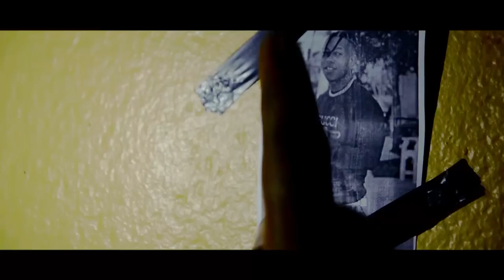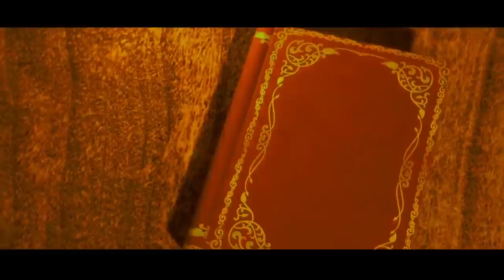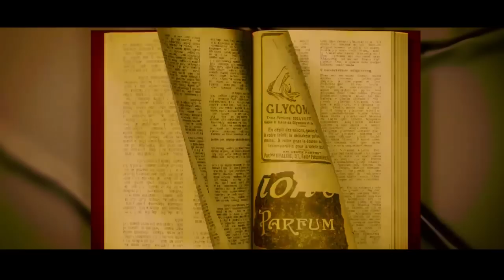Lavi Nan Potoprens 5e sezon Part 4 Keke dedouble sou espri Fènwa yo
Rete konekte ak chanel la pouw pa rate okenn épisode kap vini